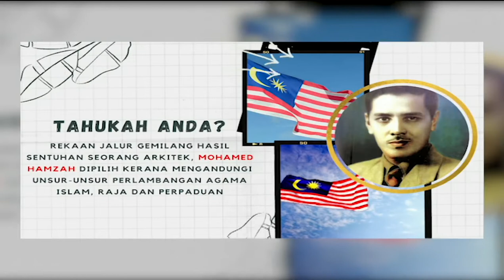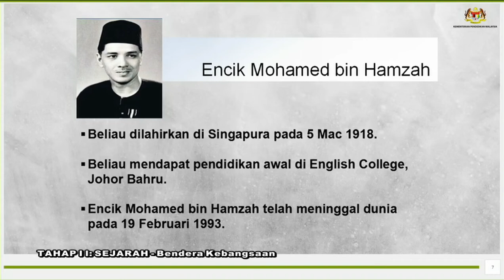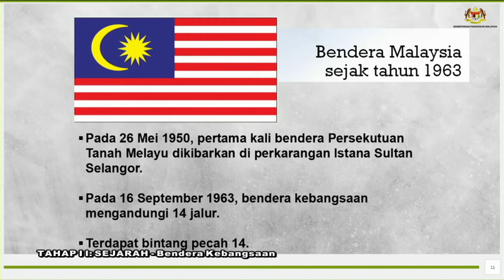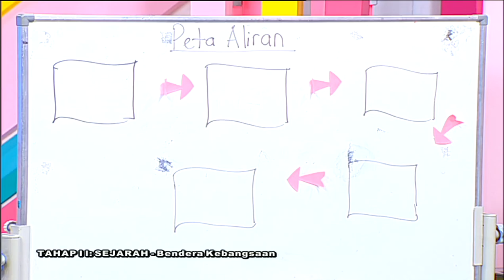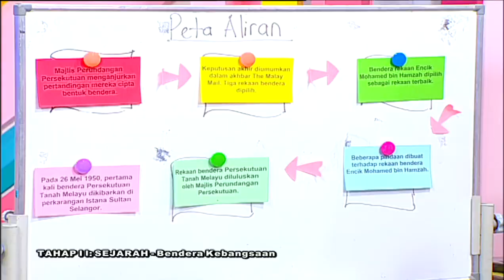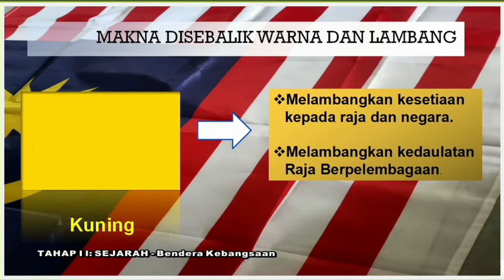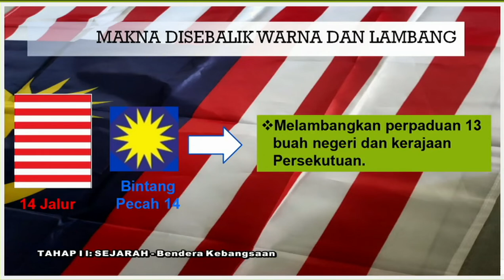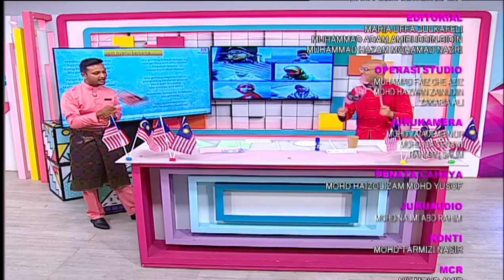DidikTV Teroka Ep 104 Tahap II Sejarah Bendera Kebangsaan